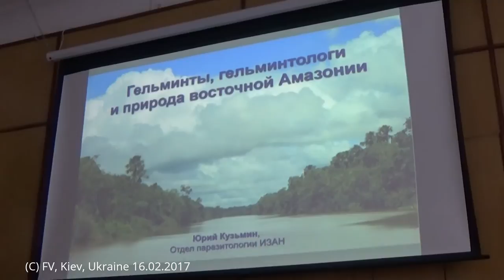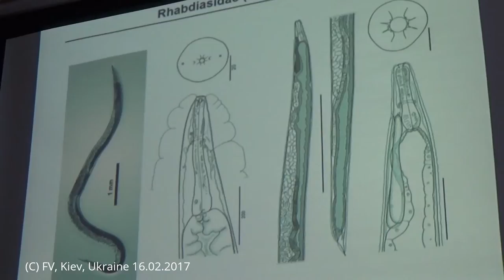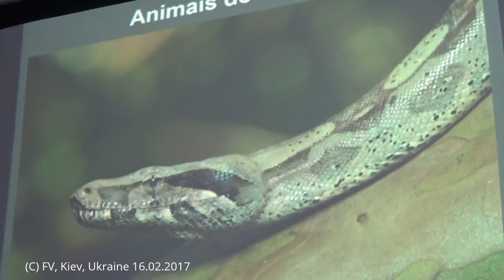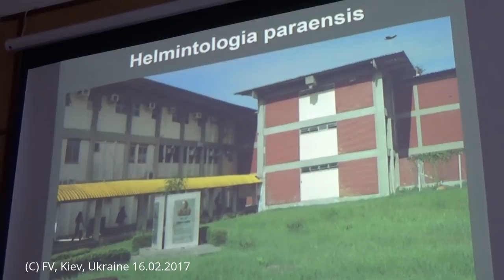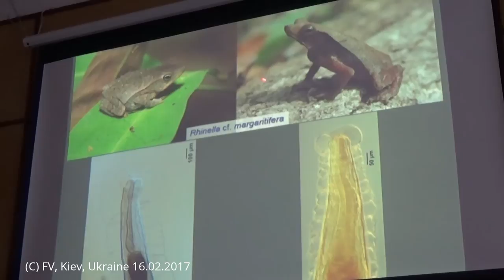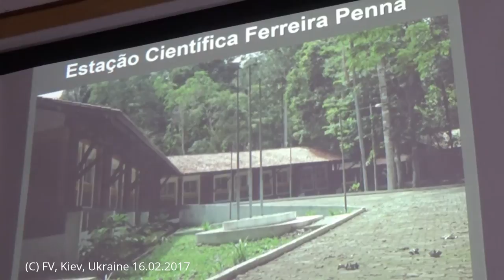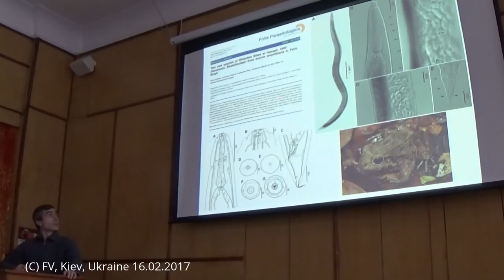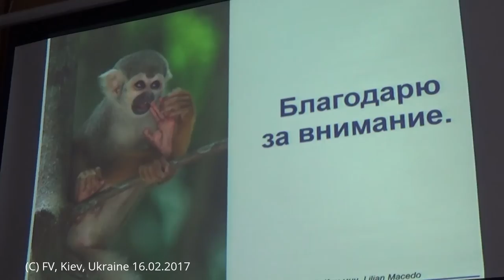Гельминты, Гельминтологи и Природа Восточной Амазонии, Бразилии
= Доклад доктора биологических наук Кузьмина Юрия Игоревича (сотрудника Института зоологии НАН Украины, Киев) на тему " Гельминты, Гельминтологи и Природа Восточной Амазонии, Бразилии" прошел 16 февраля 2017 года в Институте зоологии Национальной академии наук Украины в г.Киев (Киев, улица Богдана Хмельницкого 15). Тема исследований Ю.И.Кузьмина - Нематоды семейства Rhabdiasidae; паразитические нематоды наземних хребетних тварин.

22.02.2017 Kiev, Kyiv, the capital of UKRAINE.
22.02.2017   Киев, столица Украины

VIDEO WAS RECORDED:    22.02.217  Kiev, Kyiv, the capital of UKRAINE.
ВИДЕО ЗАПИСАНО: 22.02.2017  Киев, столица Украины

MAH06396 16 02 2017 Kiev Institute Zoology Yuri Kuzmin Lecture Brasil Амфибии Гельминты Бразилия 38